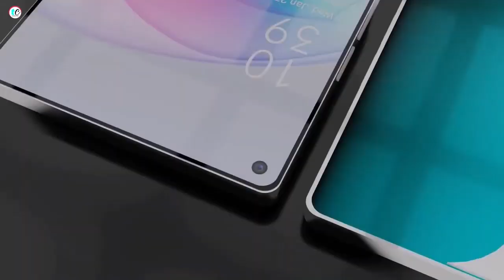Oppo Reno8 T 4G only model pricing and specs revealed ahead of February 8th launch in Philippine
The Oppo Reno8 T 4G-only model will launch on February 8th in the Philippines and is expected to be priced at PHP 18,999. It will have 8GB RAM and 256GB storage, a 6.43-inch AMOLED touchscreen, a 40x zoom camera, and a 100 MP portrait camera. The device will run on ColorOS 13, based on Android 13.